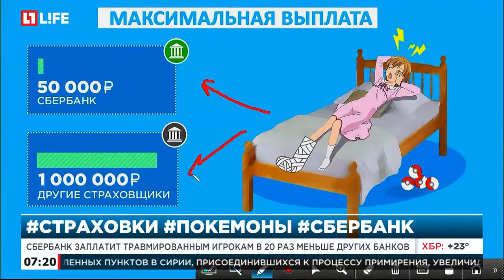Сбербанк оценил здоровье игроков в Pokemon Go в 50 тысяч рублей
Сбербанк заплатит травмированным игрокам в 20 раз меньше других банков